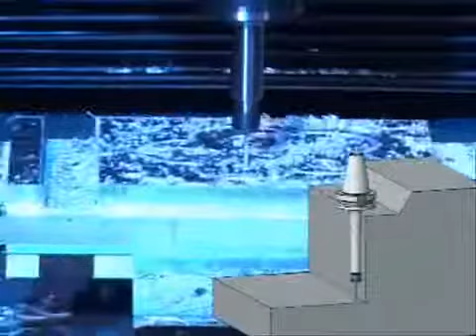eroglu 02 Патрон цанговый ER mini для цанг ER по DIN 6499